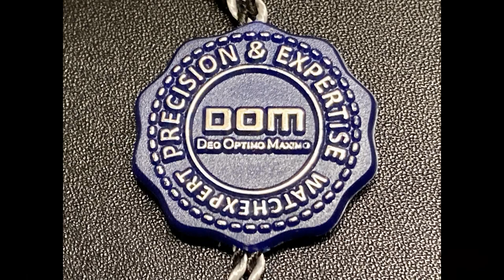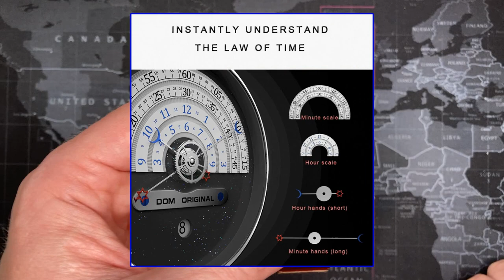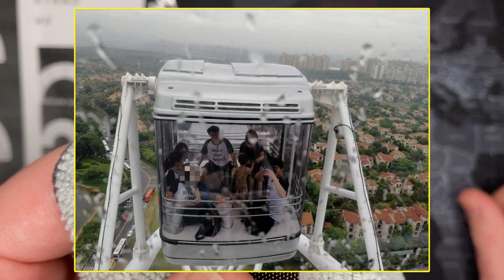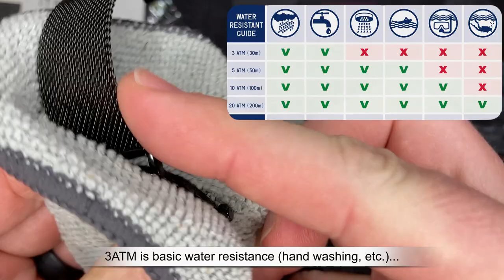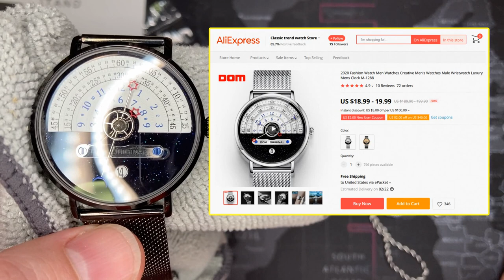DOM Original 30m Half-Face Watch - Review & Unboxing (M-1288 / Seiko VJ52B)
This watch is for sale!